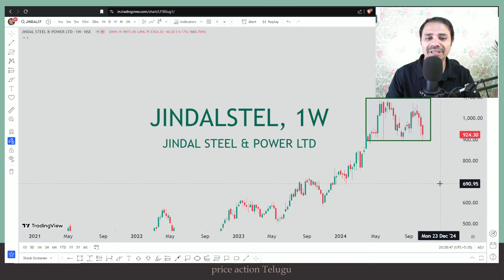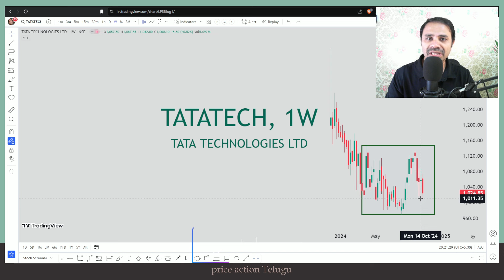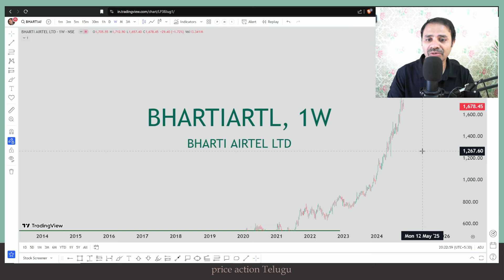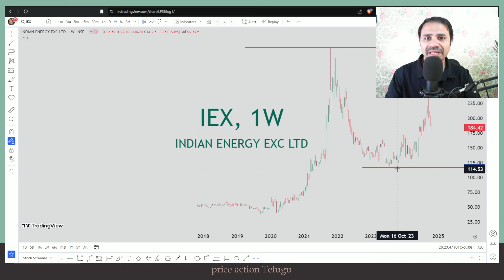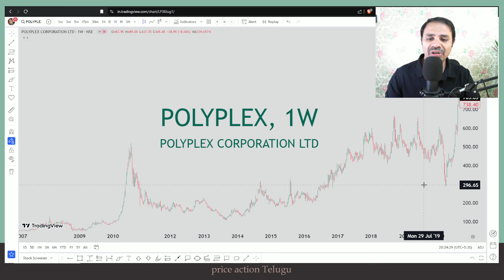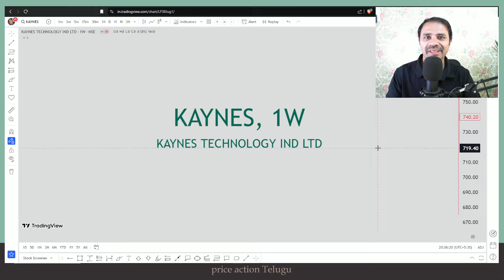దీపావళి కోసం మంచి స్టాక్స్